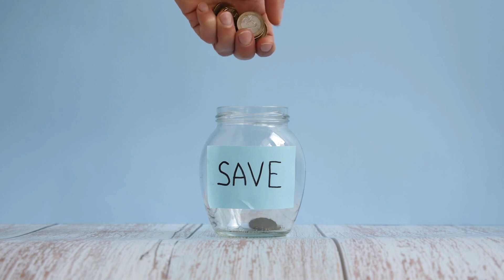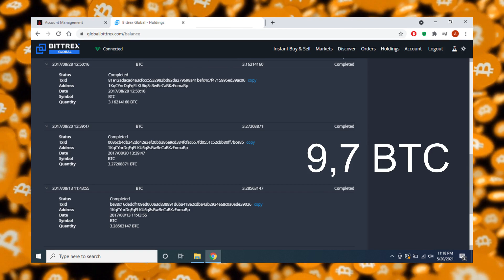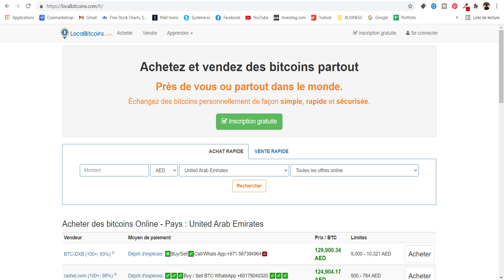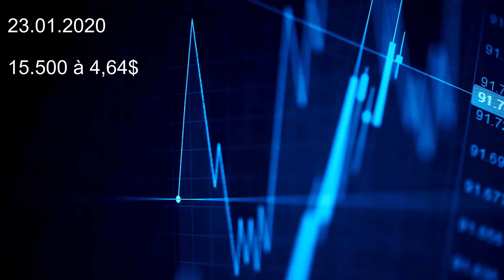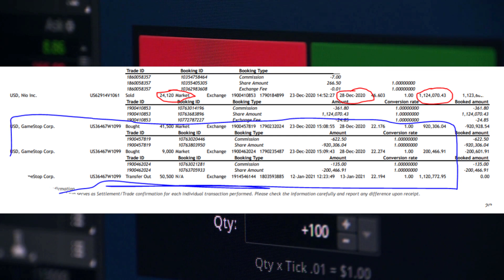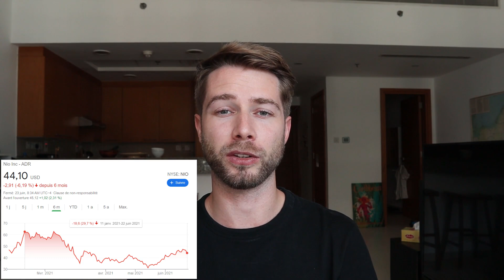COMMENT EST-IL DEVENU MILLIONNAIRE EN 3 ANS ?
🎁 Le meilleur courtier pour acheter ses actions

▬▬▬▬▬▬▬▬▬▬▬▬ INFORMATIONS ▬▬▬▬▬▬▬▬▬▬▬▬▬

Les amis, on se retrouve aujourd'hui pour une vidéo un peu spéciale dans laquelle je vais vous parler d'un de mes anciens collègues Andrew Dawood et je vais vous expliquer comment il est devenu millionnaire.

Certains investissements peuvent être rentable sur du court terme en prenant de gros risques et c'est ce qu'a fait Andrew en investissant all-in à plusieurs reprises dans différentes entreprises et aussi dans le bitcoin.

Je vous raconte toute son histoire, depuis ses débuts en 2017 avec le Bitcoin jusqu'au jour ou il est devenu millionnaire.

Alors... comment est-il devenu millionnaire en 3 ans? Je vous souhaite à tous un bon visionnage.

Ne confondez pas le trading ou day trading avec l'investissement en bourse sur le long terme.

▬▬▬▬▬▬▬▬▬▬▬▬▬▬▬▬ #️⃣ ME SUIVRE ▬▬▬▬▬▬▬▬▬▬▬▬▬▬▬▬

▬▬▬▬▬▬▬▬▬▬▬▬▬▬▬▬ MUSIQUE ▬▬▬▬▬▬▬▬▬▬▬▬▬▬▬▬